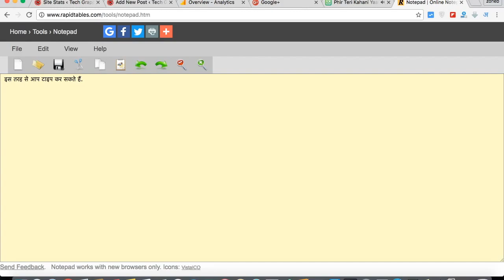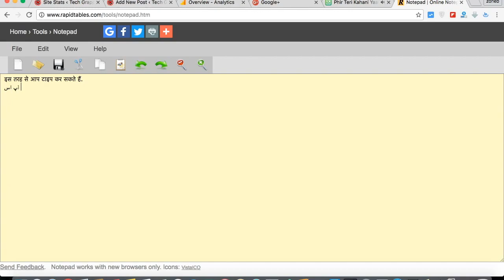Google Input Tool Usage Guide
Get the full instruction and download link;